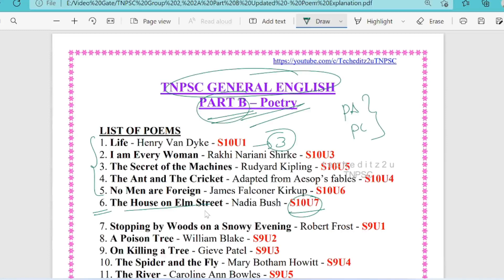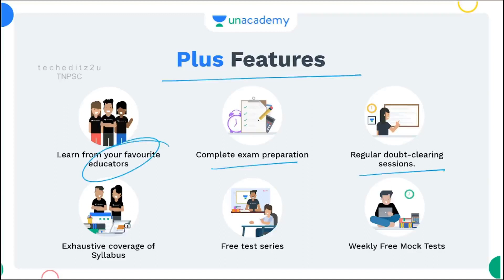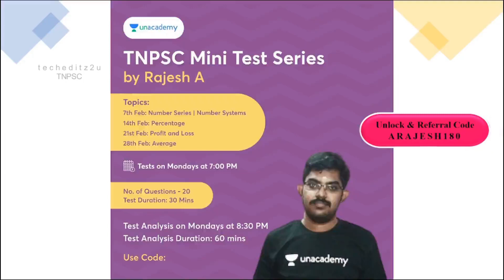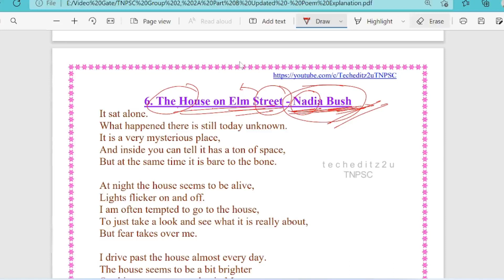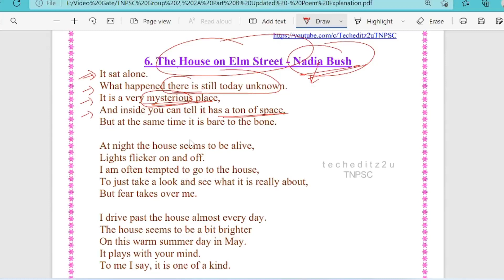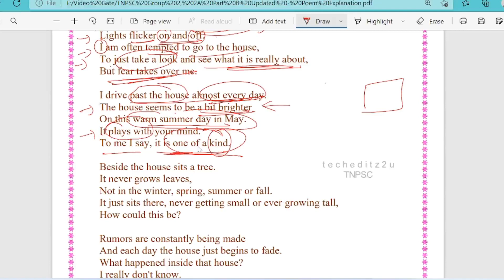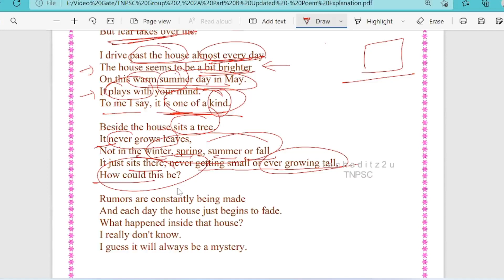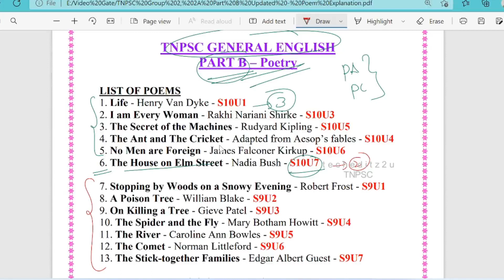Part B - Poetry | Standard: 10 | The House on Elm Street - Full Explanation & Important Lines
In this video Rajesh A is providing you Full Explanation & Important Lines From The Poem "The House on Elm Street". It Is very much useful for tnpsc group exams. Classes will be in both tamil and english. Make use of it. All The Best to all of you !!!

வாகை குரூப் 1 தமிழ் வழி பாடம் - ​​Batch IX

கோ குரூப் II: தமிழ் வழி பாடம் - Batch IX

6th to 10th SAMACHEER BOOKS 50-SUBJECT WISE TEST SERIES